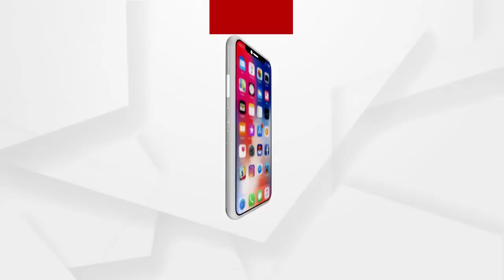BIG_BREAKING:ଦୋଷ ସ୍ବୀକାର କରିବେ କି ସନ୍ତୋଷ ଉପାଧ୍ୟାୟ?